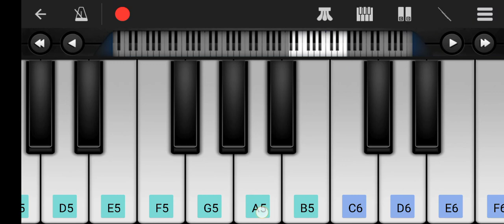how to play Happy children's song on mobile piano ek Bandar ne Kholi dukan